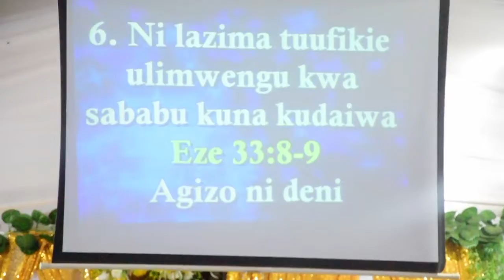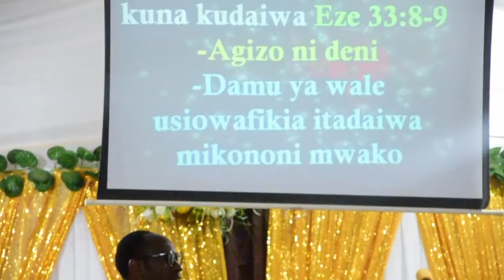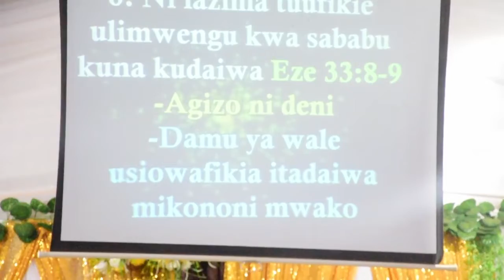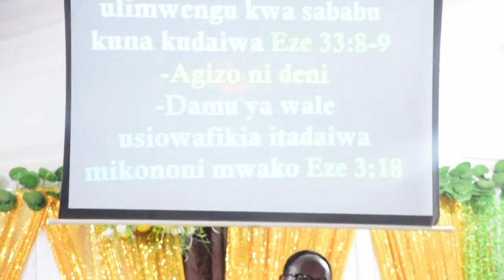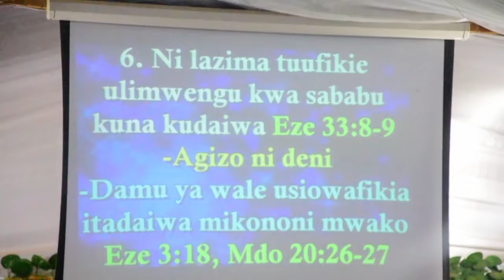UTUMISHI KTK NYUMBA YA BWANA: Sababu za kuufikia ulimwengu 01/09/2022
IRINGA CENTRAL CHURCH